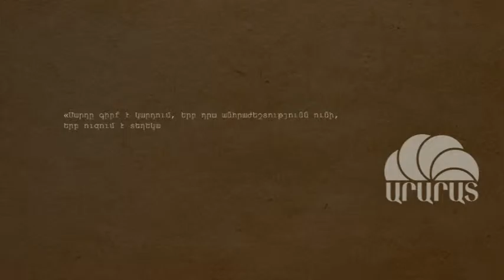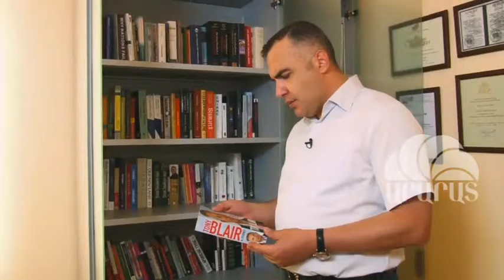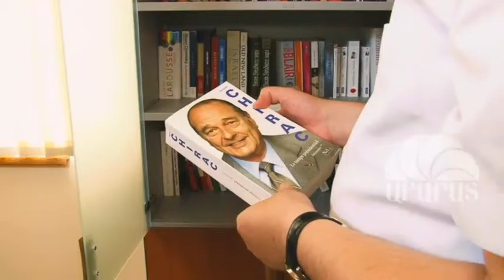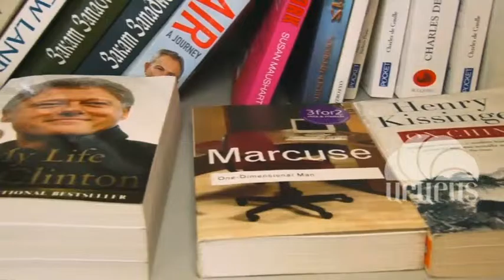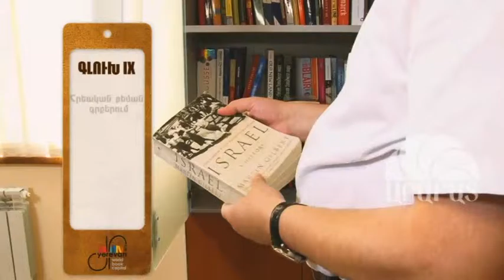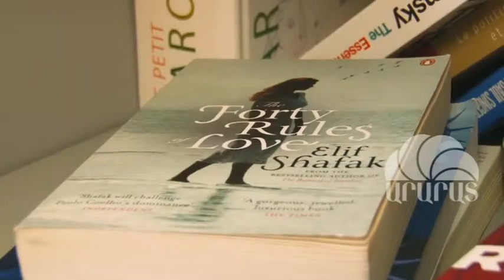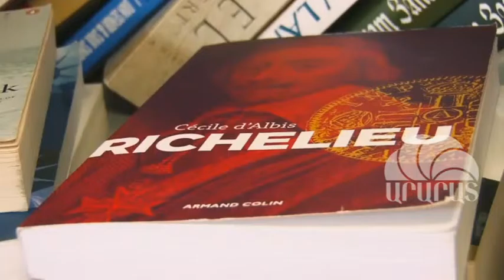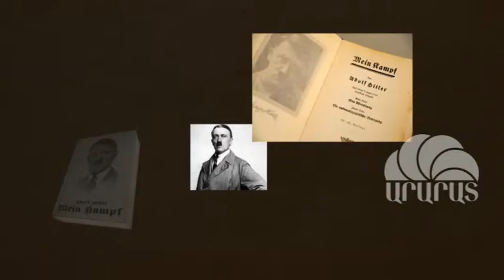002 Im Gradarany SD Levon Martirosyan 19 09 15